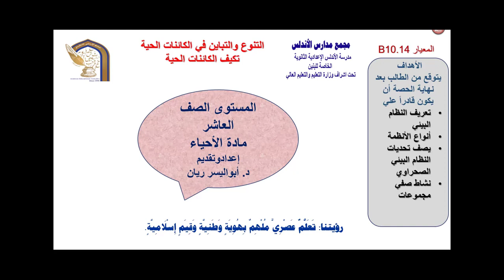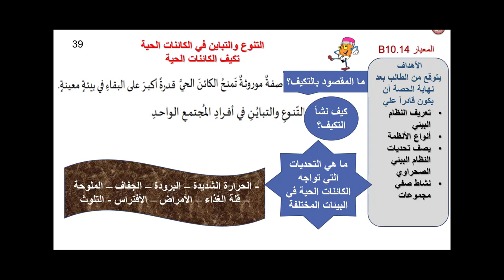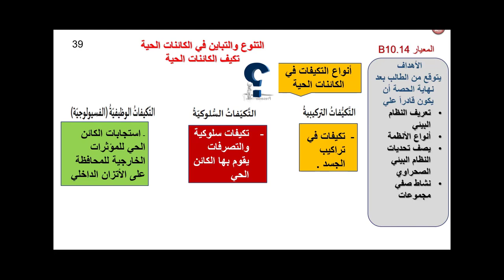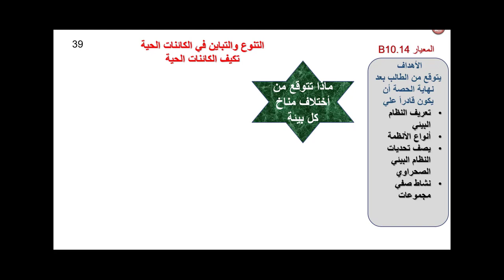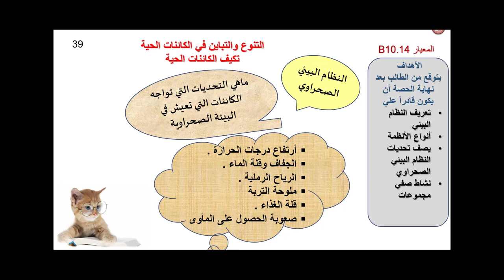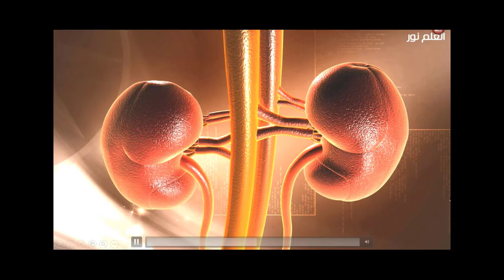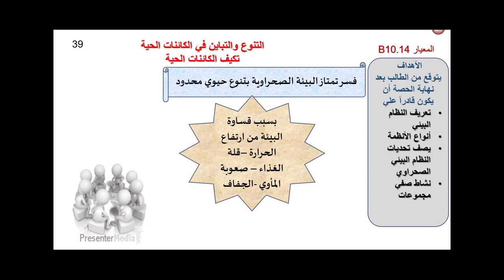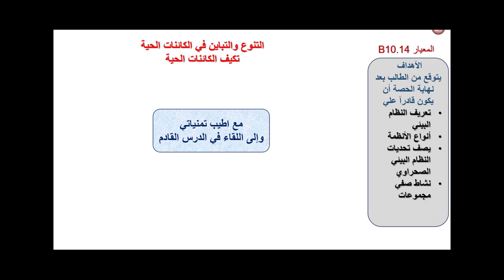التكيف في الكائنات الحية